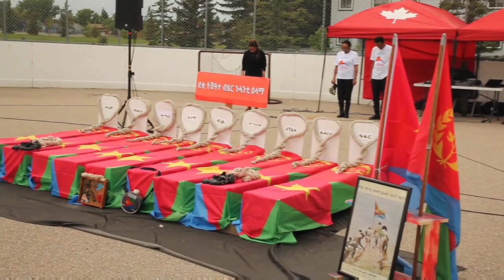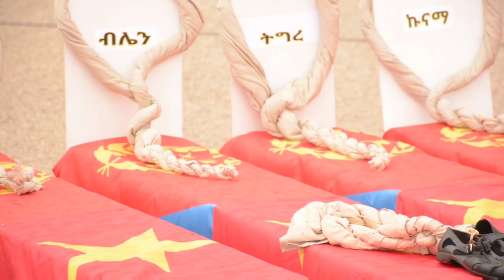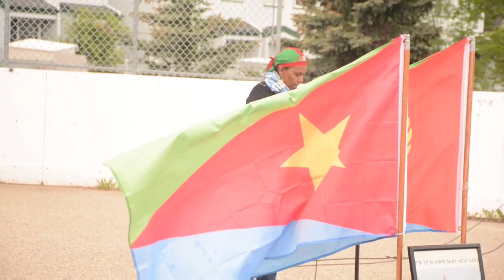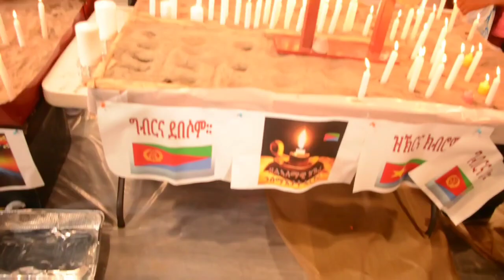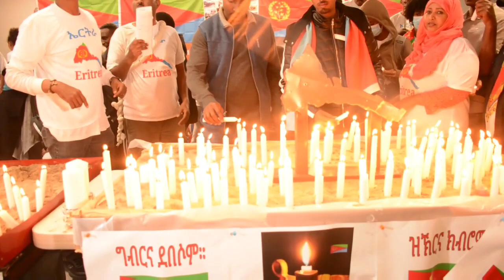Eritrean 🇪🇷 Martyrs Day Calgary Canada 🇨🇦 June 20 2022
ብምግባር ቤተሰብ ክትኾኑ ንፈቱ